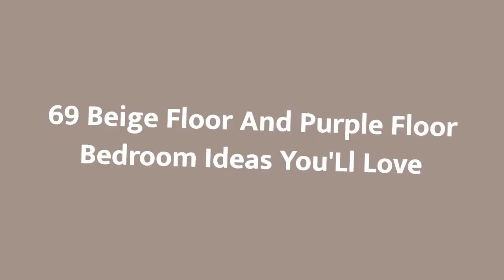75 Beige Floor And Purple Floor Bedroom Design Ideas You'll Love ⭐️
0:00:00 - Intro
0:00:12 - Beige Floor And Purple Floor Bedroom Design Ideas You'll Love: Inspirations 1 to 25
0:03:03 - Beige Floor And Purple Floor Bedroom Design Ideas You'll Love: Inspirations 26 to 50
0:06:07 - Beige Floor And Purple Floor Bedroom Design Ideas You'll Love: Inspirations 51 to 75